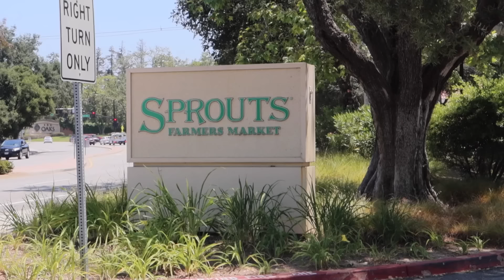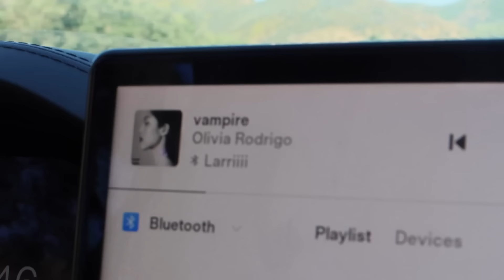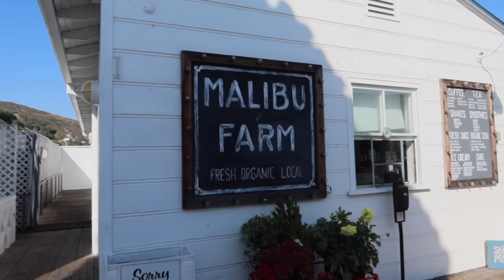a fun week in my life ft. Larray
this video is just so fun to watch.